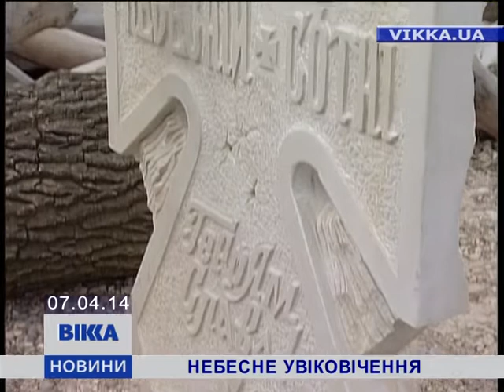Небесне увіковічнення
Небесне увіковічення. У Холодному Яру встановили перший в Україні памятник загиблим майданівцям